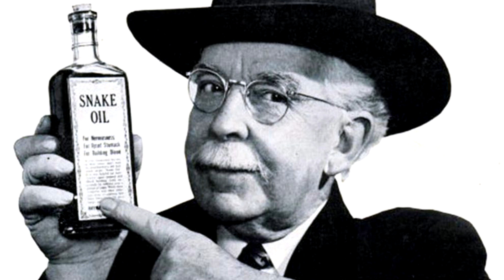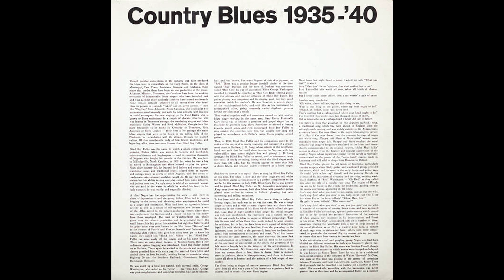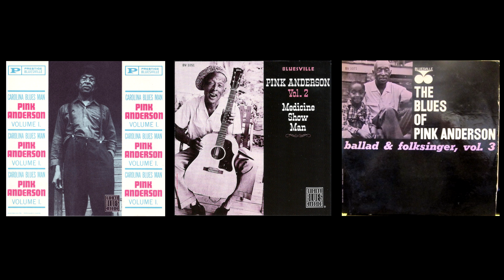Pink Anderson - Carolina Piedmont Blues and the Pink in Pink Floyd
Pink Anderson was a legendary piedmont blueseman from Spartanburg, SC. He spent most of his career playing medicine shows. Here I discuss his life and perform a classic song he recorded.